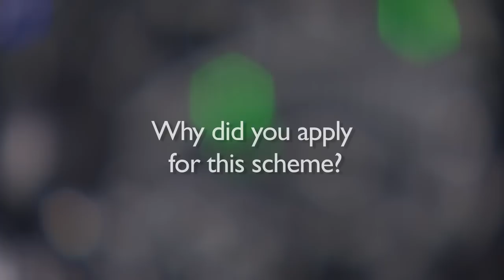BBC Trainee Broadcast Engineer Profile: Ruth Loughrey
Ruth Loughrey talks about getting into Broadcast Engineering with the BBC as well as tips on applying and also the attraction for women into broadcast engineering.

The BBC Technology Traineeship is a ground breaking technology scheme for new graduates. Supported by co-investment from government, the BBC is offering a two year contract to work and train in technology teams across the BBC.  This scheme supports you while you study towards an MSc in Digital Broadcast Technology accredited by Birmingham City University, at the same time as gaining invaluable industry experience. You won't have to pay any university fees, the BBC will pay you a Trainee's salary of £20,000 while you build up an excellent CV of valuable work experience.  This will put you in a great position to apply for jobs at the BBC and across the wider broadcasting industry once you've completed the programme.

You will have a main BBC base, spending periods away on study or work placement. Through a series of academic modules and industrial experience the scheme will grow the next generation of Broadcast Engineers to help drive cutting edge innovation in broadcast technology. You'll develop an excellent theoretical and practical understanding of operational and technical systems and equipment and their use in the fast-moving broadcasting industry.

Huw Davies
Technology Programme Manager
BBC Academy